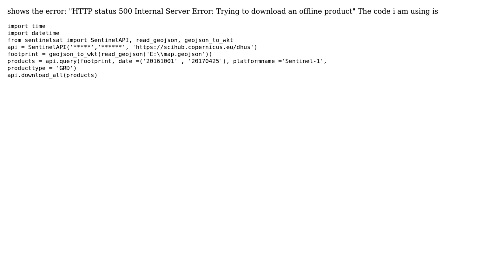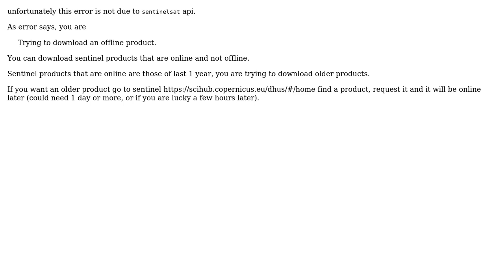Python API sentinelsat HTTP status 500 Internal Server Error:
With thanks & praise to God, and with thanks to the many people who have made this project possible! | Content (except music & images) licensed under CC BY-SA | Music | Images & others | With thanks to user Sarthak Regmi user Ioannis Nasios and the Stack Exchange Network Trademarks are property of their respective owners. You are responsible for your own actions.